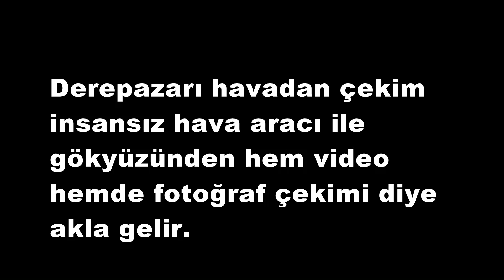Derepazarı havadan çekim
Derepazarı havadan çekim insansız hava aracı ile gökyüzünden hem video hemde fotoğraf çekimi diye akla gelir. Derepazarı Rize ilinin batı tarafında kalan ilçesidir. Derepazarı'in toplam yüzölçümü 29 kilometre kare olup kırsal alanlarla birlikte 2015 yılına göre 8 bin kişiyi bulmaktadır.